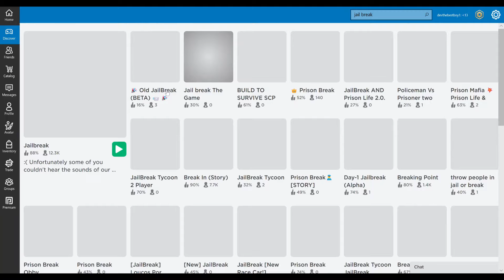Roblox Jailbreak Casino Heist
ROBLOX JAILBREAK ! How to ROB THE CASINO